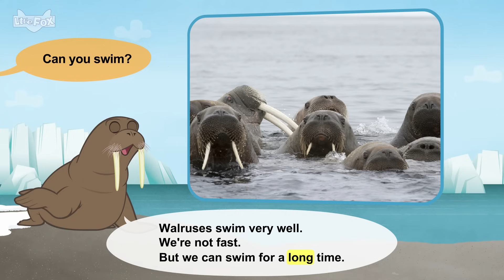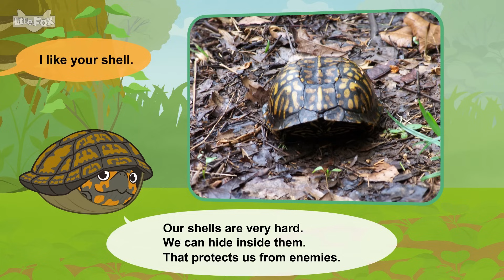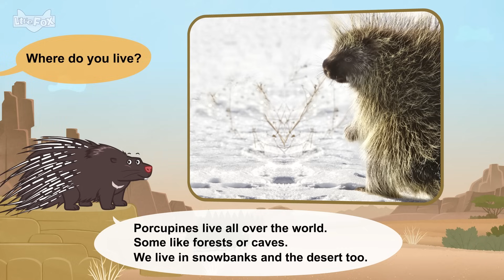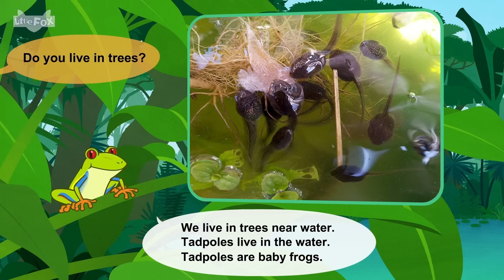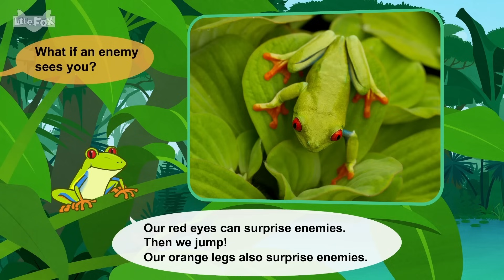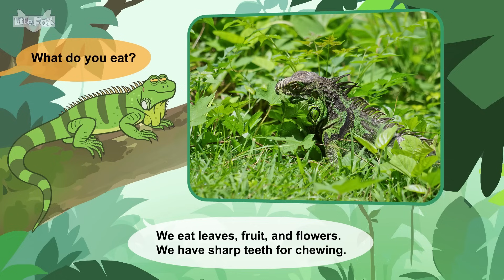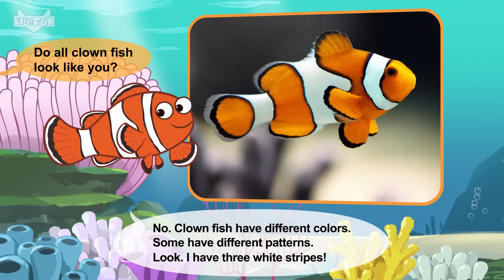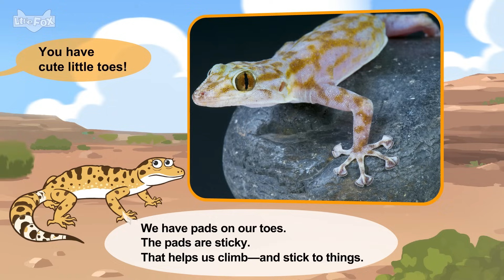Amazing Animal Defenses: How Walruses, Turtles, Frogs & More Protect Themselves! | Little Fox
Explore the incredible ways animals protect themselves in the wild! Learn how the powerful walrus uses its tusks, how the Eastern Box Turtle hides in its shell, and how the porcupine defends itself with sharp quills. Discover the surprising defenses of the red-eyed tree frog, the camouflage skills of the green iguana, and how the clownfish hides among sea anemones. Plus, watch how the gecko escapes predators with its amazing tail trick! Perfect for curious kids who love animals!

00:04 Walrus
02:45 Eastern Box Turtle
05:08 Porcupine
07:50 Red-Eyed Tree Frog
10:38 Green Iguana
13:00 Clown Fish
15:23 Gecko